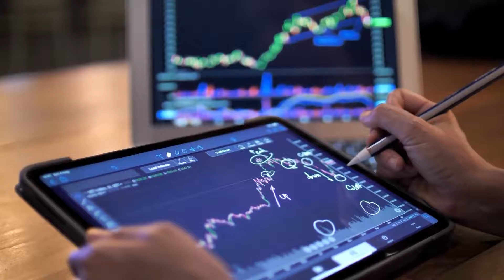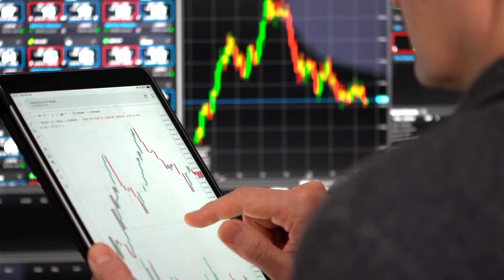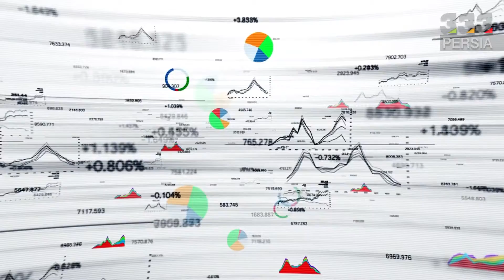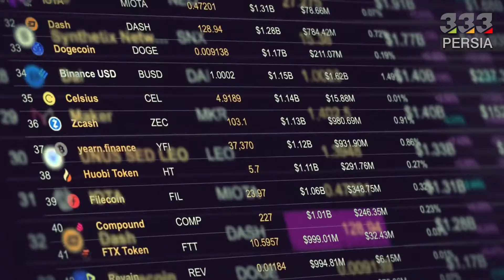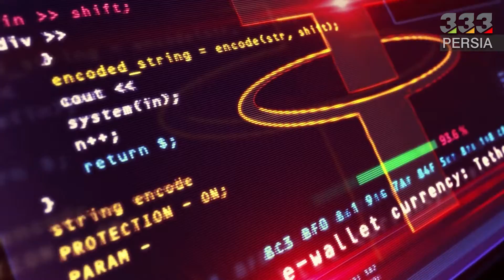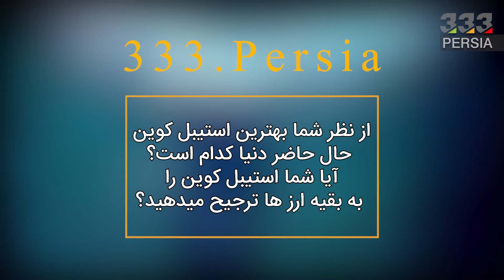مفهوم استیبل کوین و معرفی سه استیبل کوین برتر بازار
در این ویدئو به سوالات زیر پاسخ خواهیم داد:
ویژگی های استیبل کوین ها چیستند؟
بهترین استیبل کوین چیست؟
بهترین استیبل کوین بازار چیست؟
استیبل کوین چیست؟
بهترین استیبل کوین ها کدامند؟
سه استیبل کوین برتر کدامند؟
بهترین استیبل کوین کدام است؟
بهترین استیبل کوین ها برای سرمای گذاری کدامند؟
روی کدام استیبل کوین ها سرمایه گذاری کنیم؟
بهترین ارزهای دیجیتال برای سرمایه گذاری کدامند؟
سه استیبل کوین برتر بازار کدامند؟
تفاوت آلت کوین با استیبل کوین چیست؟
آیا بیت کوین یک استیبل کوین است؟
سه استیبل کوین برتر برای سرمایه گذاری کدامند؟
کدام استیبل کوین از همه بهتر است؟
کدام استیبل کوین را بخریم؟
تفاوت استیبل کوین با آلت کوین چیست؟
مزایای استیبل کوین چیست؟
معایب استیبل کوین چیست؟
استیبل کوین یعنی چه؟
استیبل کوین بخریم یا نه؟
استیبل کوین سود بیشتری دارد یا شت کوین؟
تفاوت شت کوین و استیبل کوین چیست؟
تفاوت استیبل کوین و ارز فیات در چیست؟
تتر چیست؟
قیمت تتر چقدر است؟
تتر یعنی چه؟
تتر بخریم یا نه؟
انواع تتر کدامند؟
کدام نوع تتر را بخریم؟
آیا قیمت تتر کم و زیاد می شود؟
آیا تتر استیبل کوین است؟
بایننس یو اس دی چیست؟
قیمت بایننس یو اس دی چقدر است؟
نماد بایننس یو اس دی چیست؟
معروف ترین استیبل کوین بازار کدام است؟
یو اس دی کوین چیست؟
یو اس دی کوین شت کوین است یا استیبل کوین؟
یو اس دی کوین بخریم یا نه؟
قیمت یو اس دی کوین چقدر است؟

استیبل کوین به زبان ساده
همان طور که گفتیم استیبل کوین ها ارز هایی با کمترین تغییر قیمت در بازار ارز دیجیتال هستند که به نوعی مطمعن ترین ارز های بازار ارز دیجیتال هم می شود آن را نامگذاری کرد.
استیبل کوین یک تفاوت بسیار بزرگ با بقیه ارز ها دارد و آن هم این است که برعکس بقیه ارز ها ، وابسته به پول فیات مانند دلار و یورو و فلزات گران بها مانند طلا و نقره است. این ویژگی باعث می شود که در قیمت خود ثبات بسیار بالاتری داشته باشد و با هر تغییر قیمت بدون دلیل بیت کوین و دیگر ارز ها ، قیمت این استیبل کوین ها کم و زیاد نشود.
عده ی زیادی هستند که می خواهند از طریق ارز های دیجیتال ، نیاز های خود را برطرف کنند و راه دیگری ندارند ولی از کم و زیاد شدن قیمت های این ارز ها می ترسند و می خواهند ارزی را بخرند که حداقل قیمت آن ها ثابت باشد و فقط کمی دچار تغییر شوند ، برای همین استیبل کوین ها ساخته شدند تا نیاز های امثال این افراد را تامین کنند و به نوعی یک ثباتی به بعضی ارز ها بدهند.
D مزایای استیبل کوین ها
همان طور که گفتیم یکی از بزرگ ترین مزیت این ارز ها ثبات بسیار بالای آن ها است و شما می توانید ارزی را بخرید و جابه جا کنید بدون اینکه در این مدت قیمت آن بالا یا پایین شده باشد.
نکته بسیار جالب راجب این ارز این است که به عنوان مثال شما یک ارز غیر استیبل دارید و برای برداشت آن ممکن است زمان زیادی صرف شود و تا آن موقع قیمت آن ارز دوباره تغییر کند ، برای همین شما می توانید سریع آن ارز را تبدیل به یک استیبل کنید تا از این موج خروشان نوسانات در امان باشید.
یکی دیگر از مزیت های این ارز نسبت به پول فیات مانند دلار و یورو و ... سریع تر به دست آوردن آن است و بدون اینکه کاغذی چاپ شود شما یک ارز قابل اطمینان دارید که مطمعنید تا ماه دیگر هم اگر آن را خرج نکنید دچار تغییری نخواهد شد و دیگر مزیت آن حذف تراکنش های بانکی است.
یکی از بزرگ ترین مزیت های آن برای کشورهای تحریم مانند ایران این است که شما با وجود تحریم می توانید ارز استیبل کوین با دیگر نقاط جهان جا به جا کنید بدون اینکه ترسی از تغییر قیمت آن داشته باشید.
E معرفی سه استیبل کوین برتر بازار
استیبل کوین های بسیاری وجود دارد و در حال ساخت است ولی شاید بتوان از آن ها سه استیبل کوین برتر را معرفی کرد ، به دلیل محدود بودن آن ها نسبت به بقیه ارز ها.
اولین و بهترین استیبل کوین حال حاضر دنیا تتر است که هم اکنون رتبه چهارم را در کوین مارکت کپ دارد و به نوعی امن ترین استیبل کوین دنیا محسوب می شود ، ارزش فعلی این ارز در بازار حدود هفتاد و شش میلیارد و سیصد و بیست میلیون دلار است.
USD COIN استیبل کوین برتر بعدی است که رتبه هفتم را در کوین مارکت کپ دارد و با ارزش فعلی حدود چهل و دو میلیارد و بیست و سه میلیون دلار در بازار است.
Binance USD دیگر استیبل کوین موجود در بازار است که رتبه پانزده را در کوین مارکت کپ دارد و با ارزش فعلی حدود چهارده میلیارد و سیصد و هفتاد و هفت میلیارد دلار در بازار است.